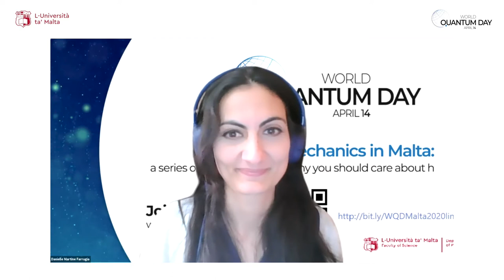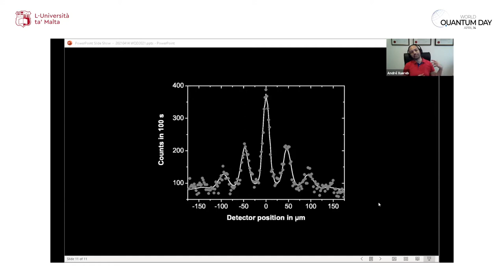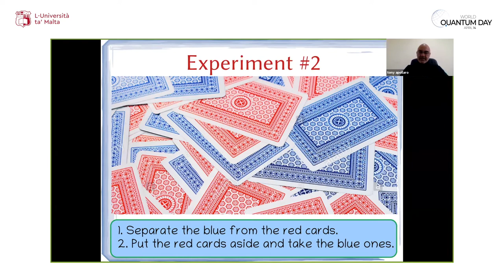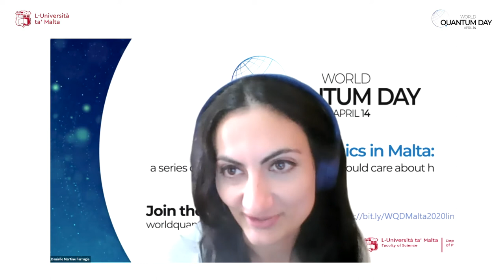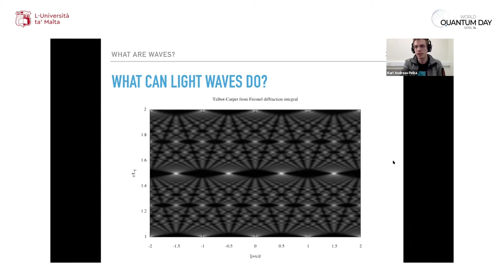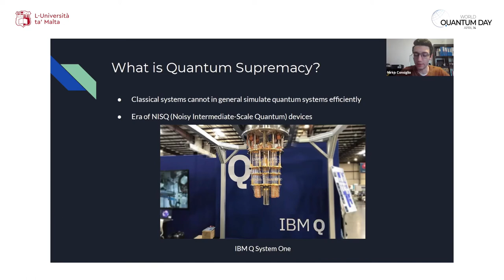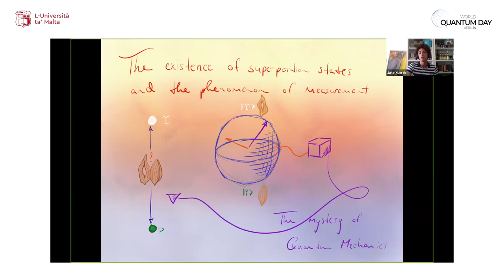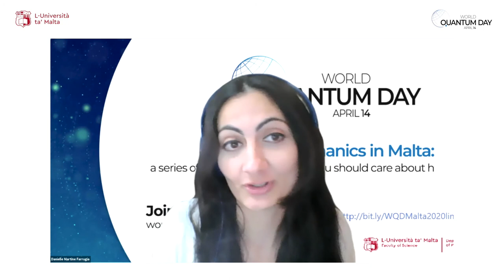World Quantum Day | Quantum Mechanics in Malta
A series of short talks about why should care about h.

Organised by the Department of Physics, at the Faculty of Science